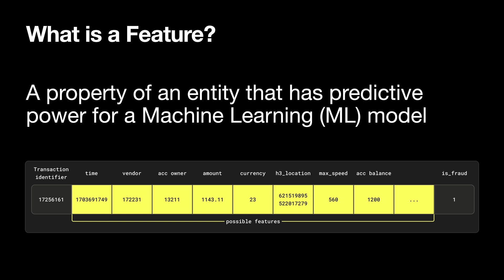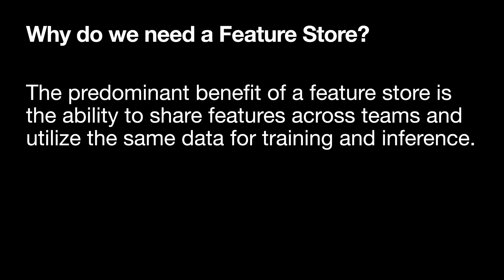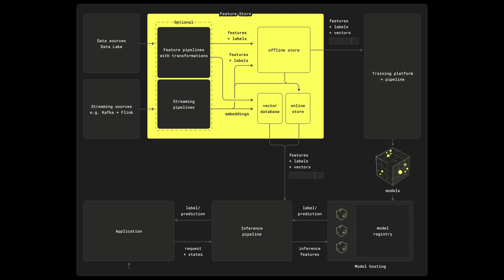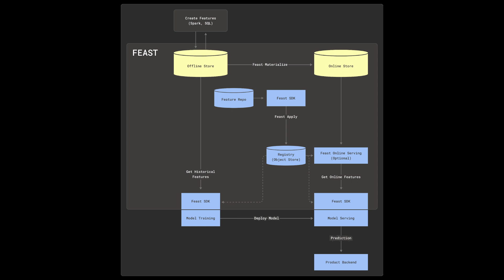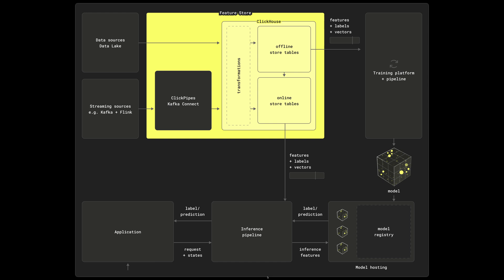Powering Feature Stores with ClickHouse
In this video, we explore the world of MLOps and Feature Stores: the different types, why you may need one, and their main components.